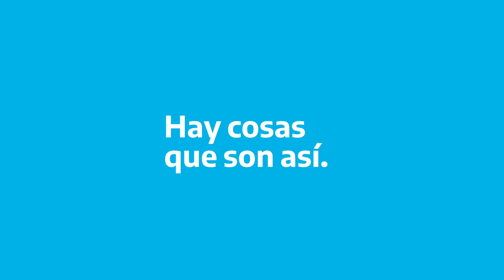Votá la Marca País - Vicuña